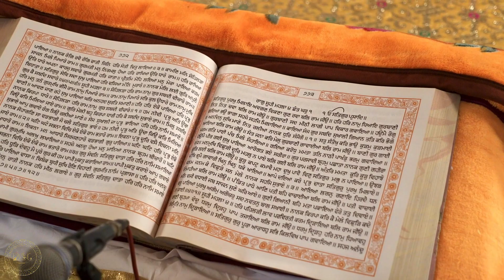Best Wedding cinematic Highlight of Gurjit singh & Mandeep Kaur | 2021 Dscphotography